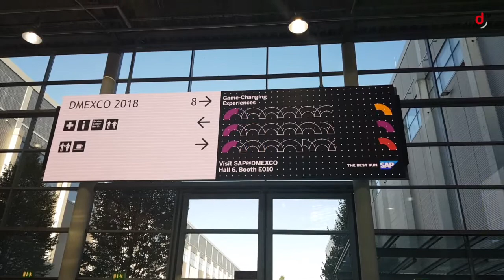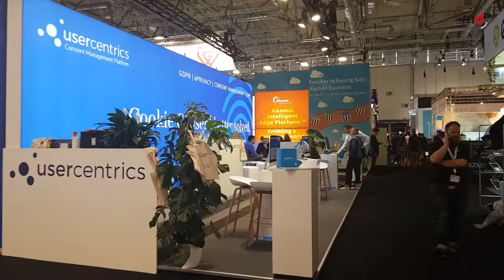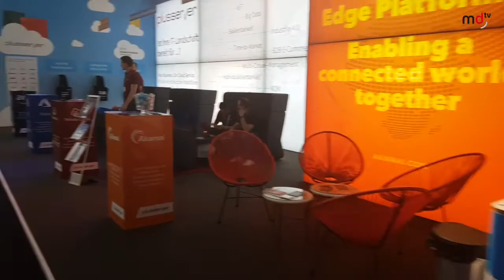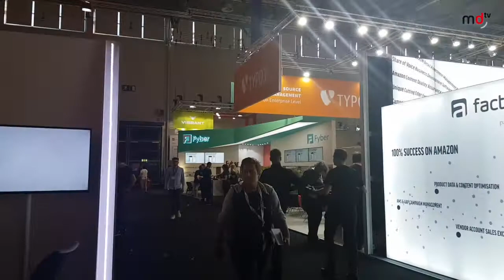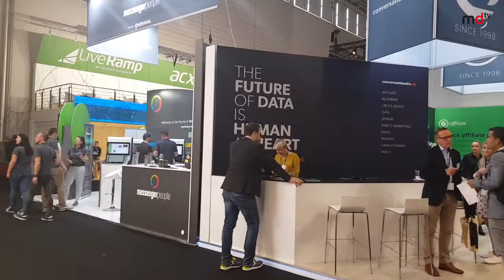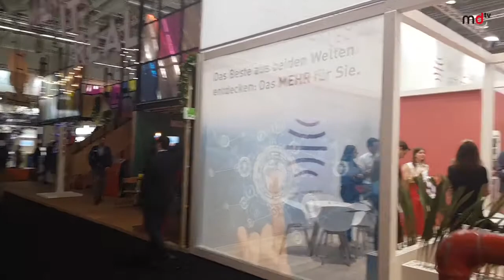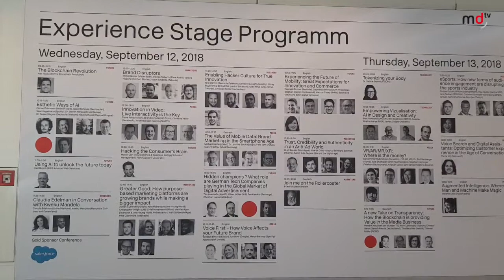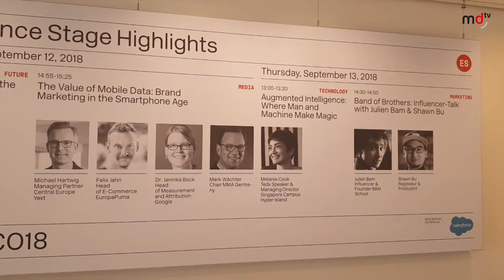Un paseo por DMEXCO 2018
Vídeo de las primeras impresiones en el día de la inauguración de DMEXCO 2018, la gran feria del marketing digital y la innovación que se celebra en Colonia, Alemania.